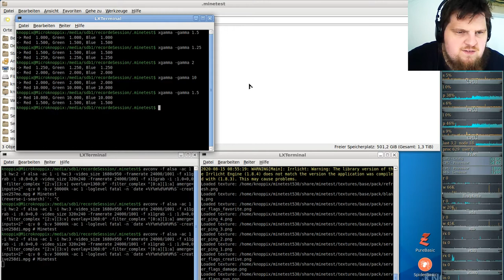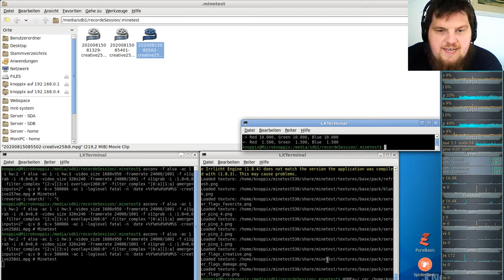Let´s Play Minetest - German-Creative-server ( Minecraft orientiertes Spiel ) #258